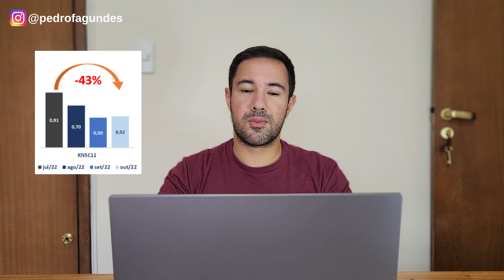O que são FUNDOS IMOBILIÁRIOS de PAPEL? Veja as VANTAGENS e DESVANTAGES e se VALE A PENA investir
Utilize o cupom PEDRO20 e ganhe Cashback sobre a primeira remessa (até 20 dólares DE GRAÇA pra você, em até 15 dias)
Os fundos imobiliários de papel ou fundos de recebíveis são ativos imobiliários que ganharam grande destaque recentemente.

Os fundos imobiliários de papel recebem esse nome, pois investem indiretamente em imóveis. Esses FIIs compram títulos lastreados no mercado imobiliário.

Esses títulos privados, sejam eles bancários ou não, são os chamados “papeis” e representam uma estrutura de dívida.

Assim, para entender esse segmento é necessário conhecer como funciona o lastro das operações, que representa seu fluxo financeiro, e quais são suas garantias. Dessa forma, pode-se evitar correr riscos que não sejam devidamente ajustados aos ganhos.

O que são FIIs de papel?

São fundos imobiliários que realizam a aquisição de títulos imobiliários, sendo eles:

1. Certificados de Recebíveis Imobiliários ou CRIs.

2. Letras Hipotecárias ou LHs.

Quais as vantagens de investir em FIIs de papel?

Uma das vantagens em investir nesse tipo de ativo é a diversificação do risco.

Quais seriam as desvantagens dos Fundos imobiliários de recebíveis?

Se o rendimento entrega a correção monetária, então, o valor patrimonial não valoriza no tempo. Portanto, o investidor fica responsável pelo reinvestimento. Caso, não o faça o Valor Patrimonial perde poder de compra ao longo do tempo.

Outra dificuldade encontrada pelo investidor é a análise de Crédito.

00:00:27 O que são Fundos Imobiliários de Papéis
00:03:22 Vantagens dos FIIs de Papel
00:05:15 Desvantagens dos FIIs de Papel
00:06:30 Fundo Imobiliário de Papel Vale a Pena?

Um abraço,

Pedro Fagundes

Assista também "5 FUNDOS IMOBILIÁRIOS que PAGAM MAIS QUE A TAXA SELIC - O último foi o que pagou mais!"